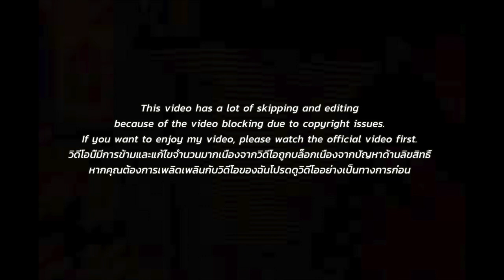🇹🇭🇰🇷🔥Korean Hiphop Junkie react to DON KIDS - CYPHER (THAI/ENG SUB)